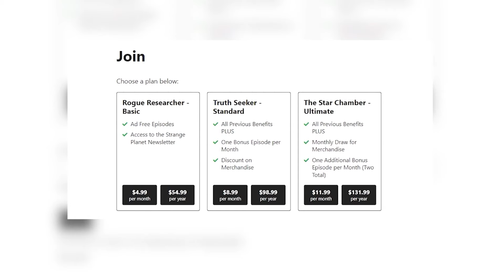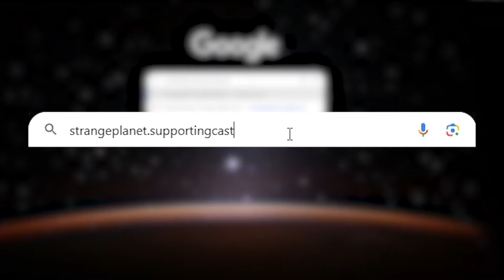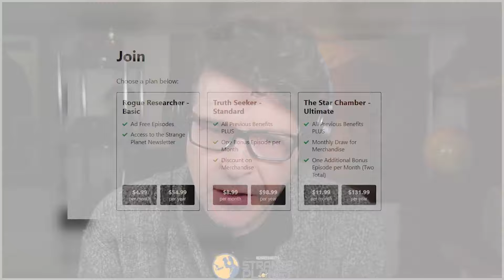Pilots in the United Kingdom are Reporting UFO Sightings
HOUR 1:

Richard speaks with a magazine editor,researcher and international UFO lecturer who has launched a new UAP reporting platform for military, commercial, and civilian pilots in the United Kingdom.

GUEST: Gary Heseltine is a former RAF Police and British Transport Police officer. He was a detective for 19 years and a former advanced interviewer of suspects and witnesses. In 2002 he launched an unofficial national police database for British police officers to report and collate their UFO/UAP reports. In April 2013 following his retirement from the police he launched UFO Truth Magazine (bi-monthly ezine). In 2021 he was one of the co-founders of ICER, the International Coalition for Extraterrestrial Research. He currently holds the position of Vice President.

ICER is an international NGO comprising scientists, academics and leading UFO/UAP researchers with national representatives in the 30 countries.

In February 2023, he published his first book 'NON-HUMAN The Rendlesham Forest UFO Incidents: 42 years of Denial' following a five-year re-investigation of Britain's most famous UFO case - The Rendlesham Forest Incident (Only on Amazon) In December 2023 he founded UK Pilots Reporting UAP which went 'live' on 12/02/2024.

BOOK:
NON-HUMAN: The Rendlesham Forest UFO Incidents: 42 Years of Denial

HOUR 2:

With the recent theatrical release of the biopic Bob Marley: One Love, Richard welcomes the "Rock and Roll Detective," Jim Berkenstadt, to separate fact from fiction regarding the possible CIA involvement in the death of the Reggae legend.

GUEST: Jim Berkenstadt has spent a lifetime researching, writing, and consulting in pop music history. His books on the unreleased recordings of The Beatles ("Black Market Beatles") and the making of Nirvana’s seminal album Nevermind are critically acclaimed. Berkenstadt has served as a consultant to The Beatles (Apple Corps Ltd.), George Harrison, The Traveling Wilburys, the band Garbage, and many International Record Labels.

He is currently the co-star of two pop culture TV series on the Reelz Channel: Celebrity Legacies and Celebrity Damage Control. As founder of Rock And Roll Detective, Berkenstadt’s firm offers a number of specialized and confidential services to music artists, record labels, music download sites, TV and film productions, auction houses, and museums.

BOOKS:

Mysteries in the Music: Case Closed
The Beatle Who Vanished
Nevermind: Nirvana
Black Market Beatles